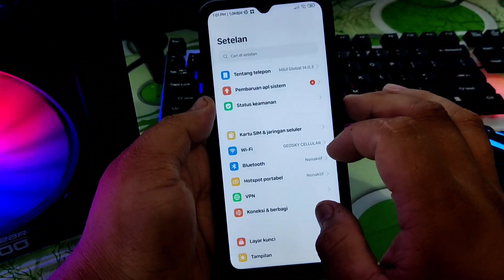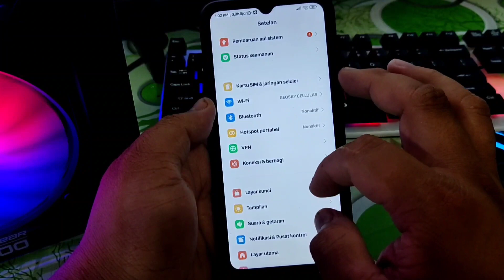Cara Mengaktifkan Fitur Ketuk 2 Kali Buat Bangunkan Layar Di Redmi 12C